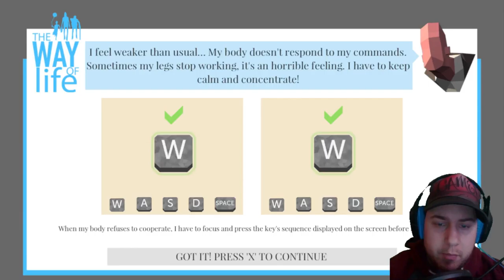FRUSTRATING NIGHTMARE | The Way of Life: Free Edition - #2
I try the second door in The Way of Life: Free Edition and get really frustrated by some of the mechanics. I must do a ton of jumping and platforming to get the meaning of the nightmares.